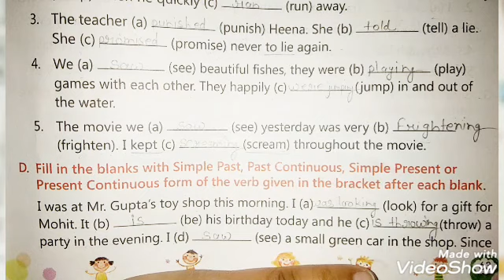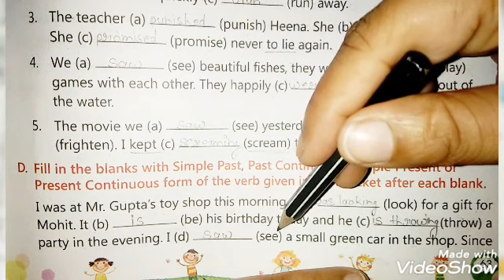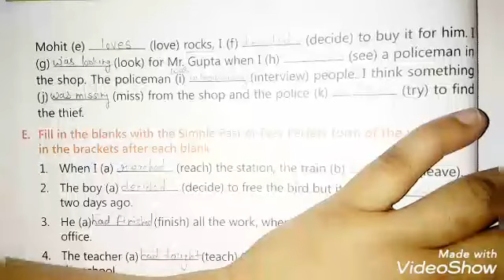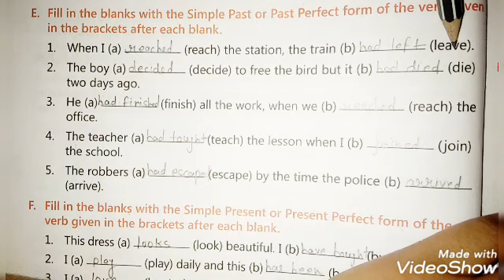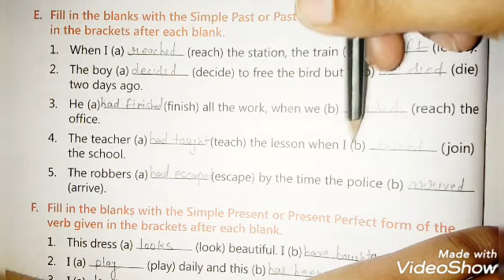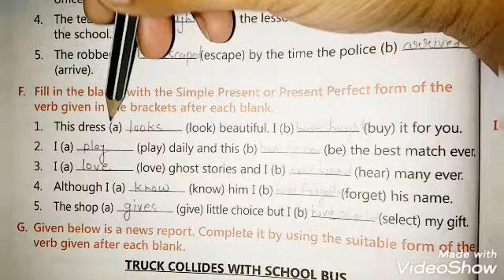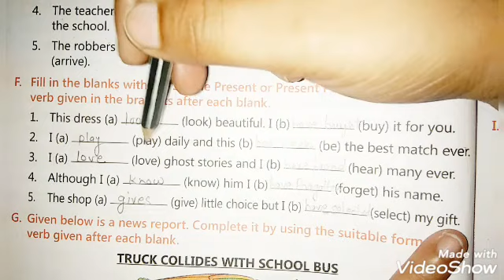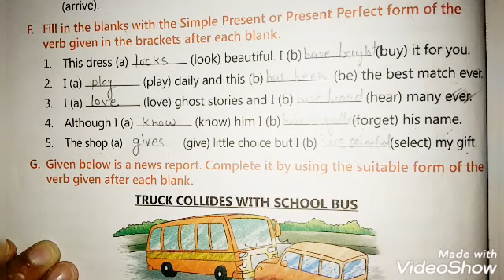English grammar II chapter 5.3 II class 5 II Verb